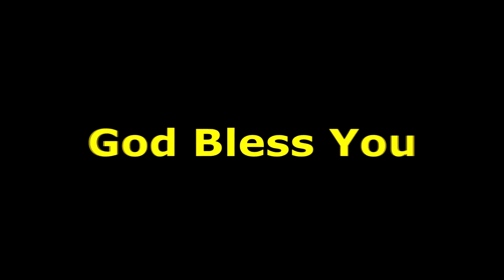Baptism - Why & How? బాప్తిస్మము ఎందుకు పొందాలి ? ఎవరు పొందాలి ? ఏ విధంగా పొందాలి ?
బాప్తిస్మము ఎందుకు పొందాలి ?  ఎవరు పొందాలి ?  ఏ విధంగా పొందాలి ?  రెండో సారి పొందవచ్చా? ఏ నామములో పొందాలి ?
ఈ ప్రశ్నలకు జవాబు పై సందేశము  వినుట ద్వారా తెలుసుకోగలరు .